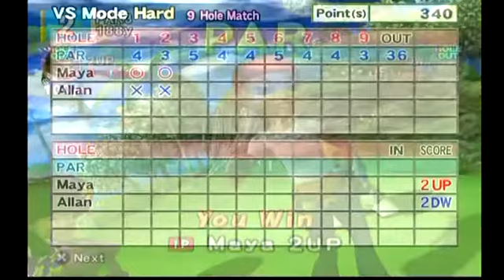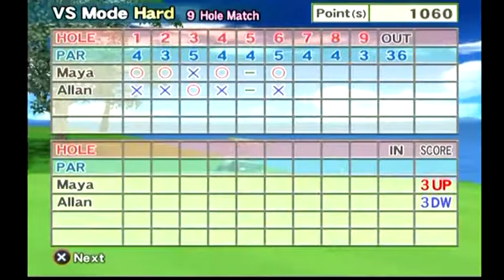Hot Shots Golf FORE! - Part 45: Back to Basics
Welcome back for more hot shots golf fore! Today we are going back to square one and facing off against allan. He of course like all hard mode characters has a new outfit.